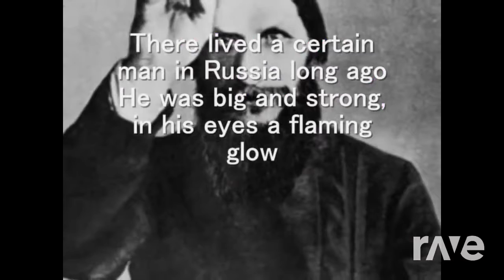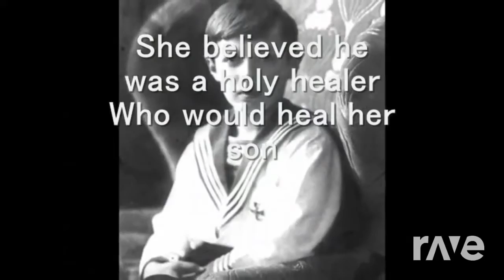M.I.L.F - Friday Night Funkin'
Game: Friday Night Funkin'
Name: M.I.L.F
Composer(s): Kawai Sprite
Platform(s): Everything